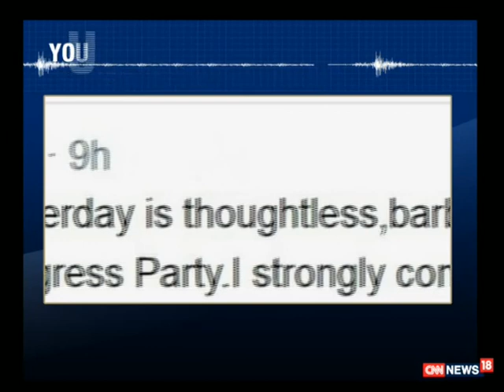Watch: Epicentre With Marya Shakil And Shreya Dhoundial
Jamat ud Dawa's new chief Abdul Rehman Makki caught on camera threatening Jihad against Hindu India. Makki, Hafiz Sayeed's brother-in-law, took over the organisation after Sayeed was put on house arrest.